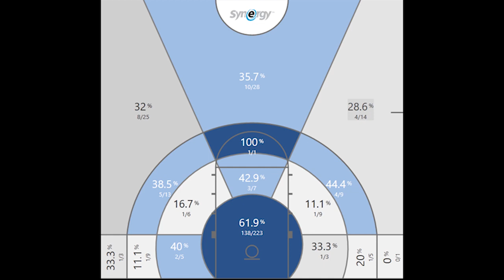Reggie Perry Scouting Video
CLICK MORE TO SEE OUR OTHER LINKS!